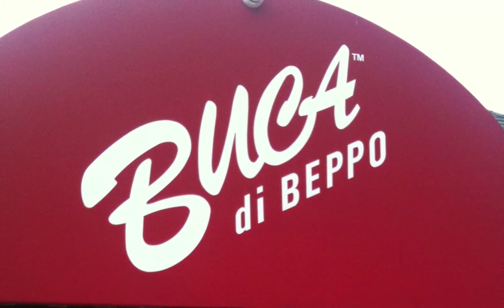Savage Gaughan Krebs 2014!